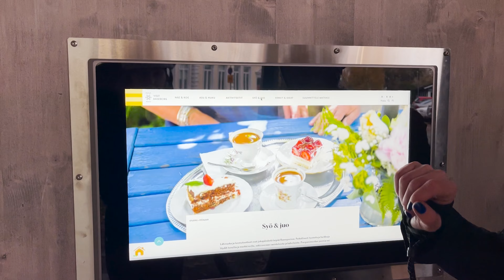Rannikkoreitti sähköpyöräillen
Sisältö on tehty kaupallisessa yhteistyössä Raaseporin ja Kemiönsaaren kanssa. Sähköpyöräreissun tarkoituksena oli tutustua Rannikkoreittiin sekä satamien sähköpyöräpalveluihin, joita on kehitetty osana Central Baltic Interreg EU-hanketta nimeltä ArcGate.